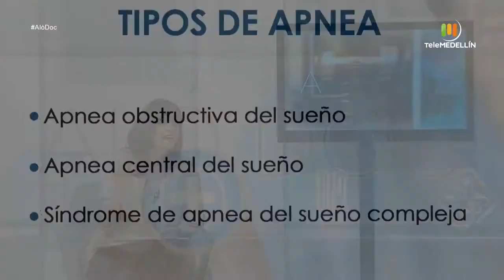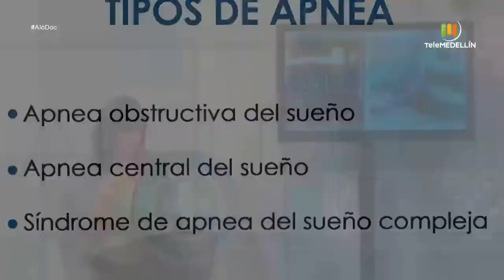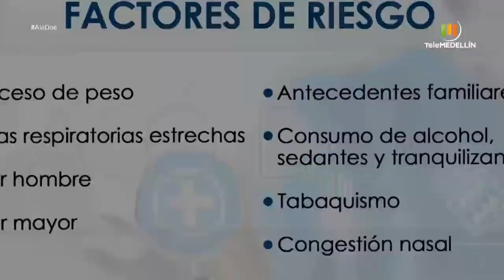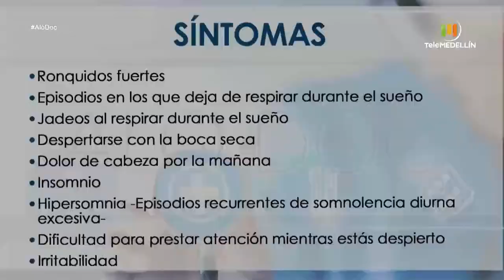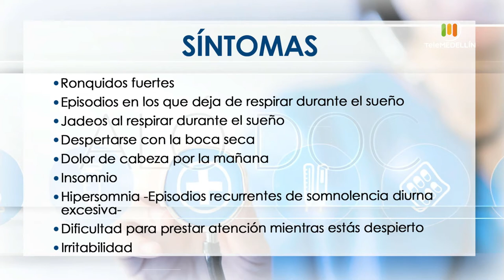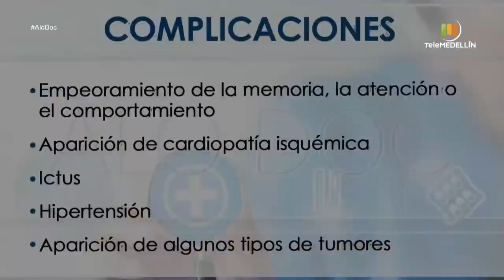LA APNEA DEL SUEÑO [Aló, Doc] Telemedellín